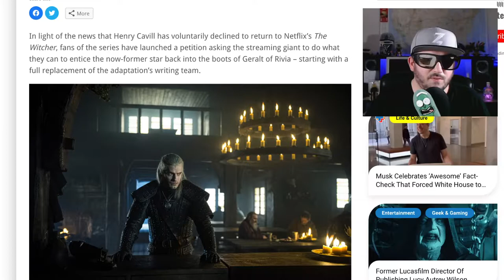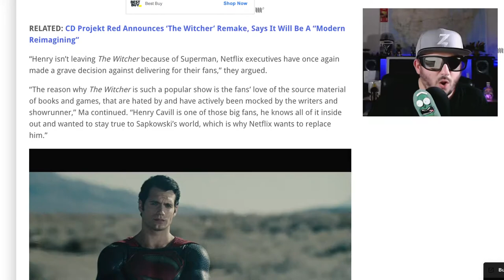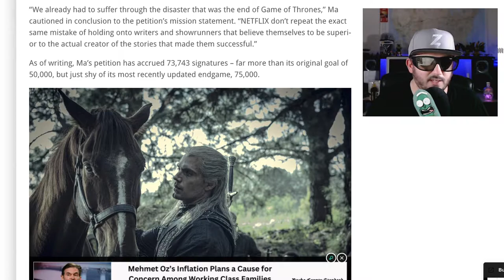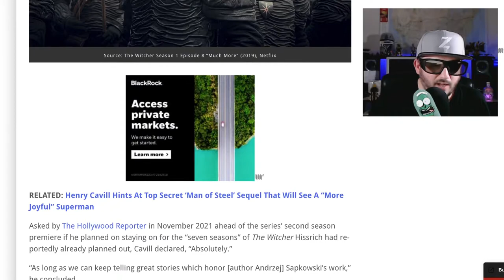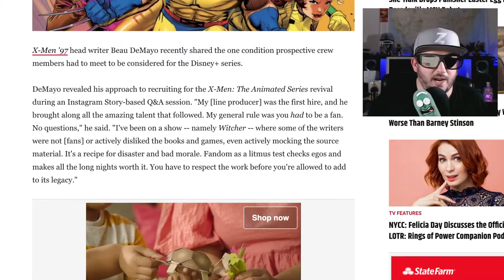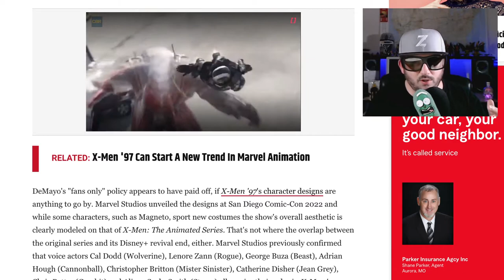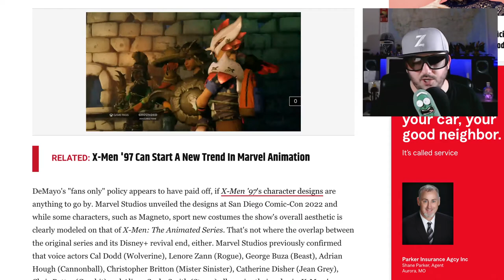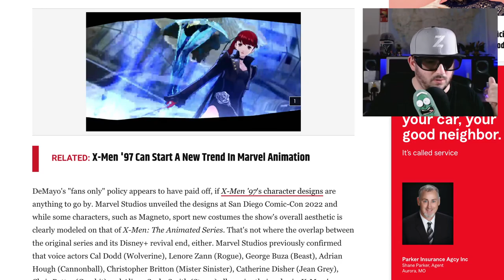The Witcher Needs Saving, From the Writers?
thewitcher is losing it's star henrycavill for superman or is it something more nefarious?